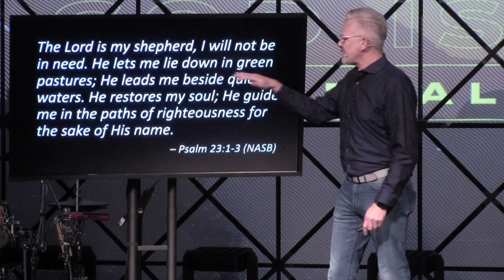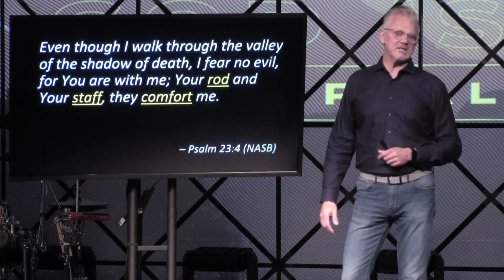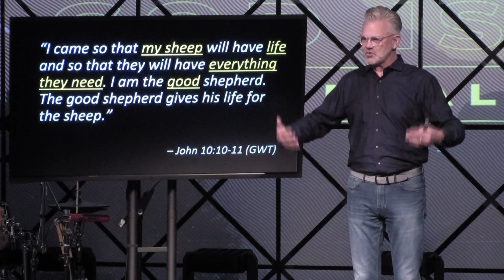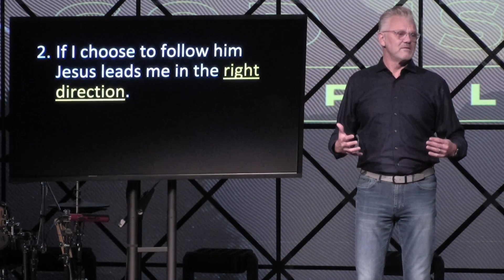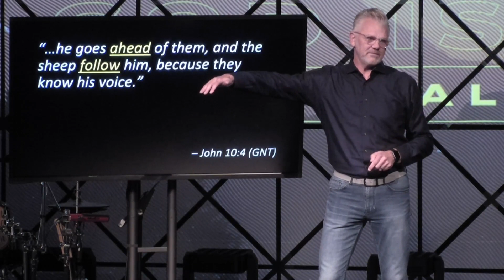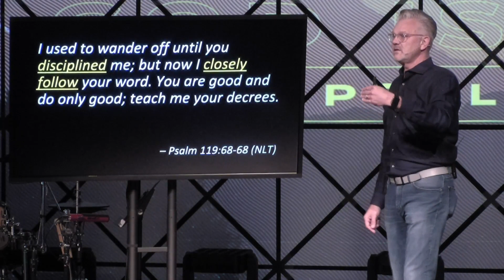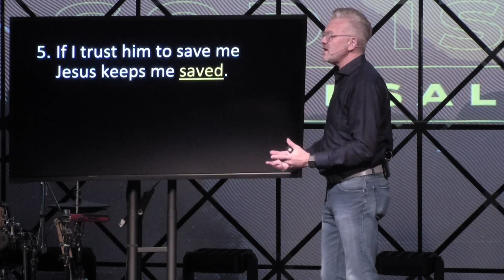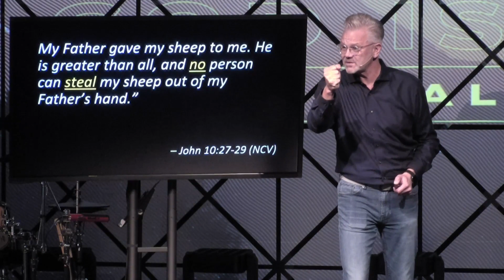God is Good - Week 6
Pastor Jeff continues our series on the 23rd Psalm and gives us a better look at how we can be more like the Good Shepherd, Jesus.